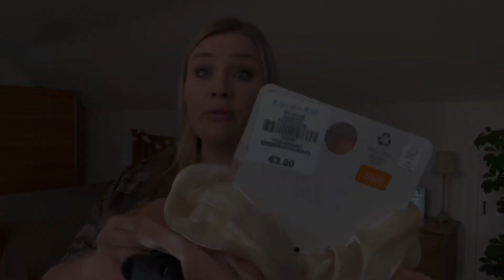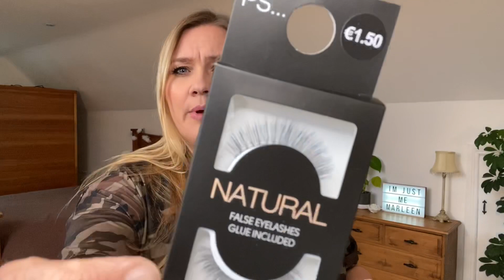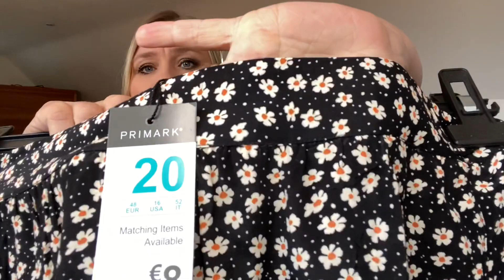PRIMARK/Penney’s PLUS SIZE mini HAUL | first trip to the shop after lockdown. | UK Size 24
PRIMARK/Penneys PLUS SIZE HAUL
I've been to Primark (Its called Penneys here in Ireland but same shop). It was my first time in the shops since lockdown began. I only picked up a few bits but thought id share it with you anyway.
Enjoy x

For reference I'm 5'5" and an Apple shape. I carry most of my weight on my chest and belly.
I'm a UK size 24 top and a UK 20 bottom.

I upload videos on Tuesdays and Fridays at 1pm.
I'm new to YouTube so please bear with me as I'm learning all things as I go along.